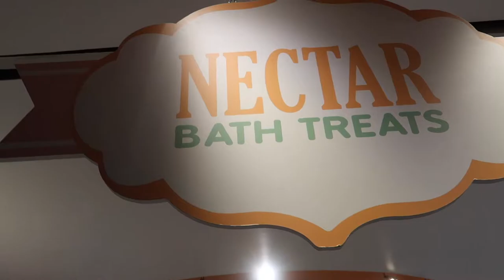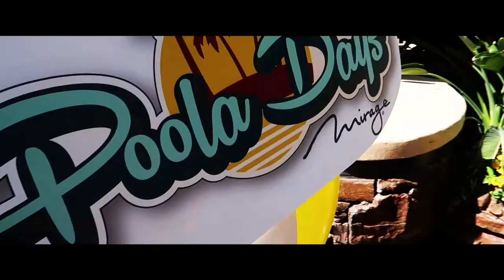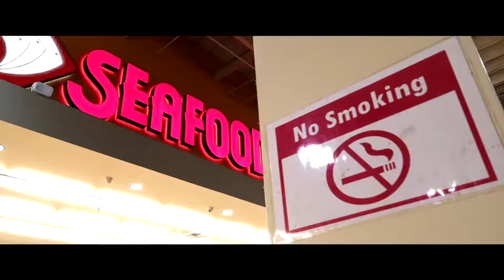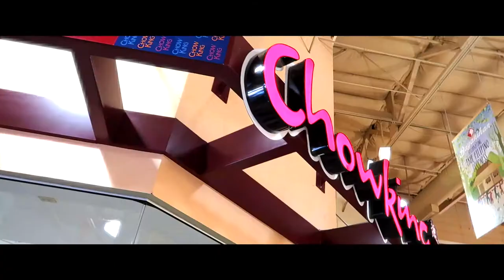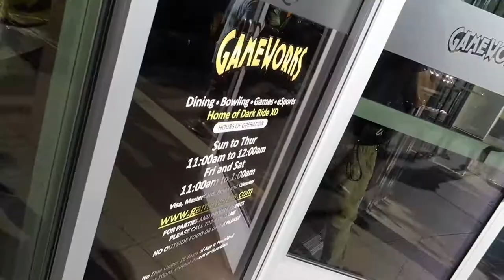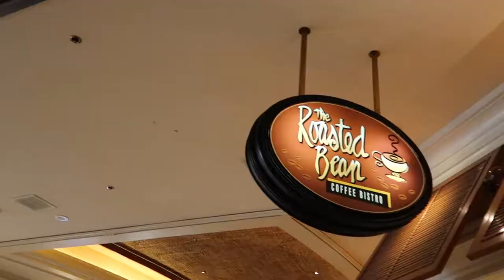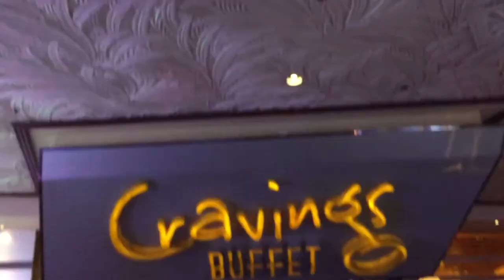I'M BACK IN LAS VEGAS!! | PACQUIAO/HORN FIGHT | VLOG #147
Yup..another trip back to Vegas! Thanks again for the support!

Vlog #147